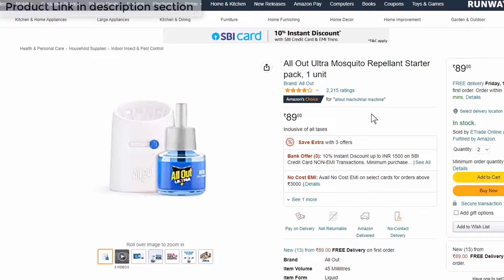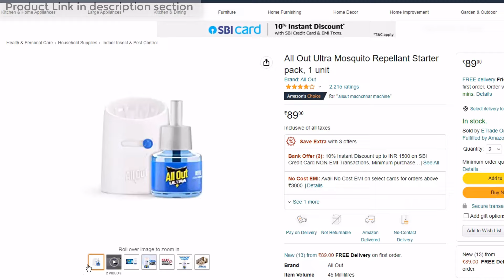Mortein -- VS -- Good knight Gold Flash -- VS -- All Out Ultra Mosquito killer Repellant comparison.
Good knight Gold Flash - Mosquito Repellent Combo Pack (Machine + 3 Refills), 4Pcs

All Out Ultra Mosquito Repellant Starter pack.

Mortein Insta5 Mosquito Repellent | Combo Pack - Machine + 1 Refill (45ml) |100% Protection from Dengue Mosquitoes

🖥️ Led Monitor
💻 Laptop which I use for Video editing
🎤Boya Microphone
🎤Another Blue Snowball iCE USB mic